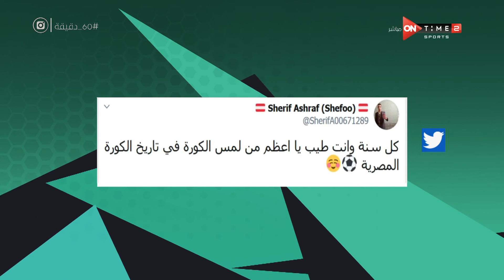60 دقيقة - جمهور الزمالك يهنئ اللاعب "شيكابالا" بعيد ميلاده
60 دقيقة - جمهور الزمالك يهنئ اللاعب "شيكابالا" بعيد ميلاده